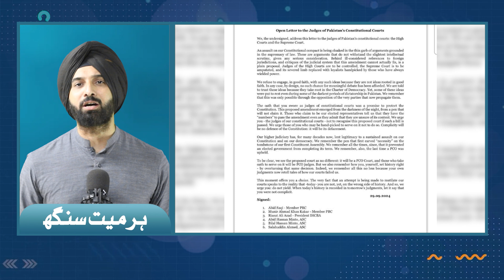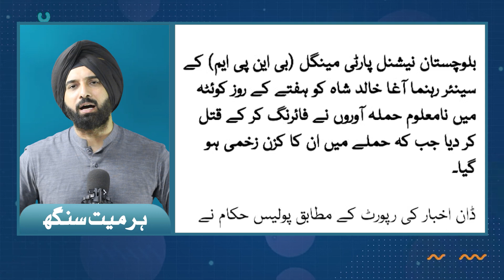New Cases Against PTI Leaders | Lawyers Against Judiciary | PTI Protest Success | Harmeet Singh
New Cases Against PTI Leaders | Lawyers Against Judiciary | PTI Protest Success | Harmeet Singh | Unity News